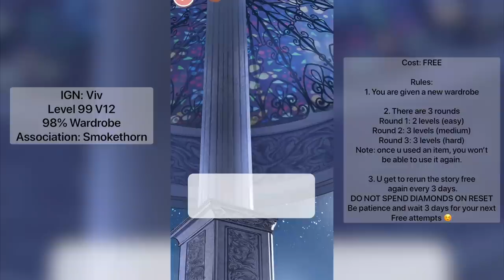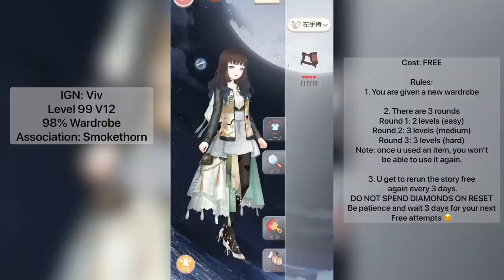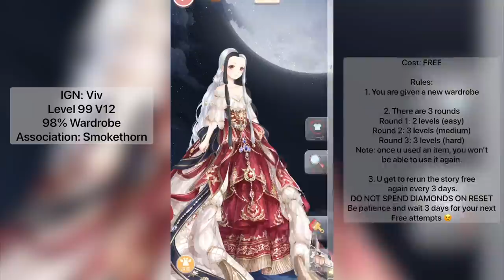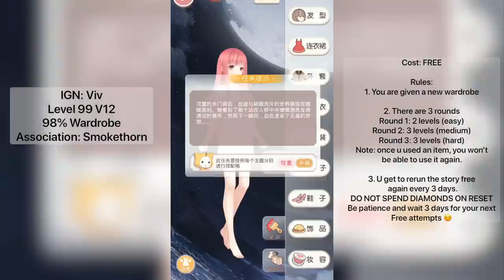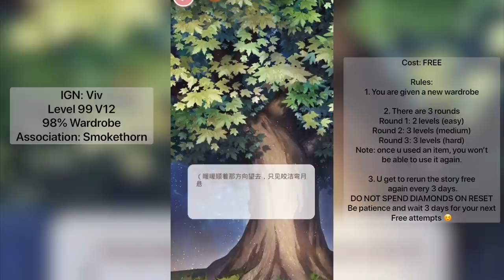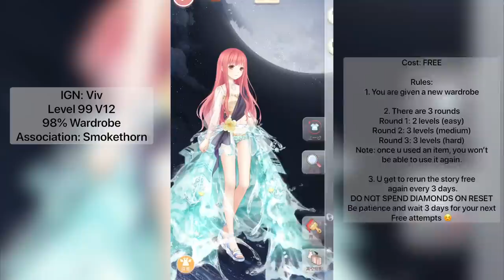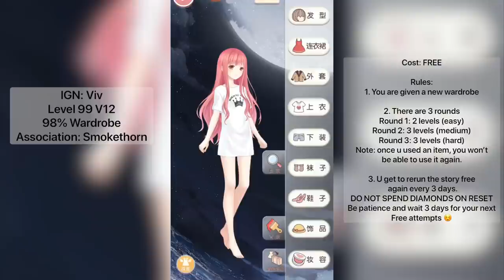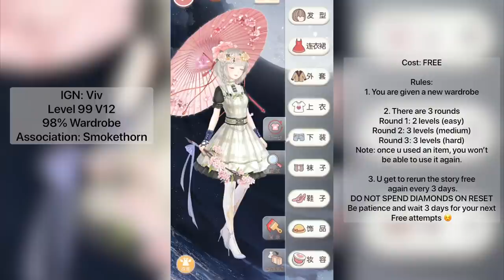Love Nikki SPOILERS - CUTE FREE SUIT! Bobo Teddy Bear Event Walkthrough (Moonless Voyage Hell Event)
BOBO IS BACK! She comes with this FREE WELFARE SUIT with a teddy bear and cute sleeping pose. Come to Love Nikki? Gameplay from Miracle Nikki Chinese Server.